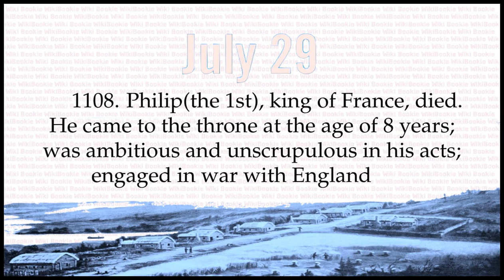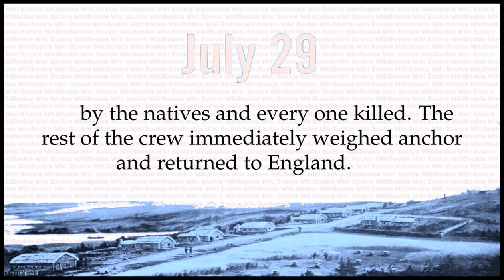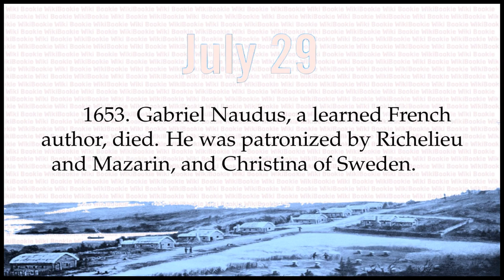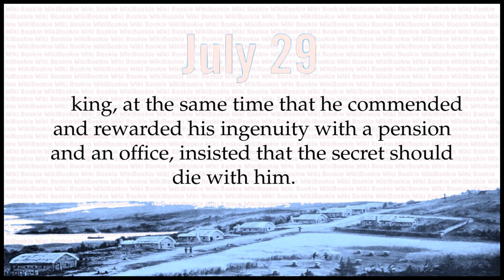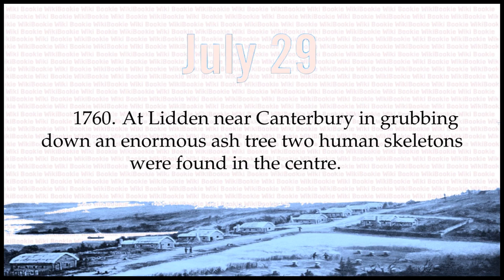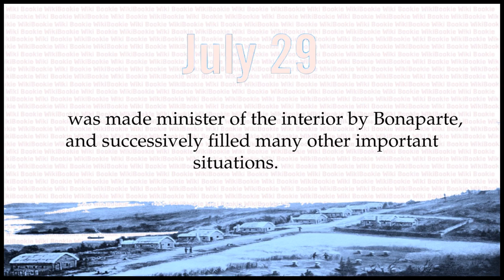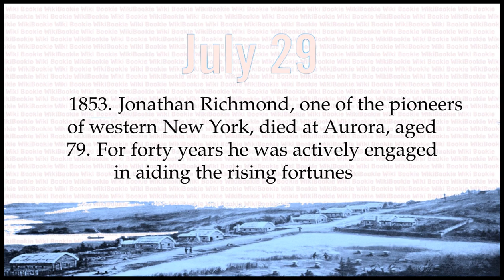JULY 29 - Today in History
Historical Chronology on JULY 29